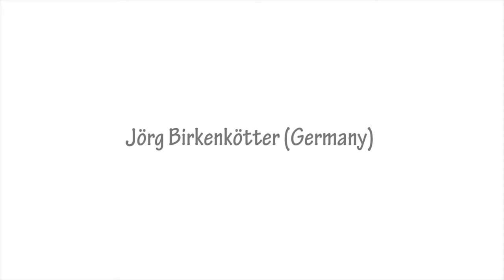Jörg Birkenkötter on the V COURSE [2016]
Jörg Birkenkötter/DE
LECTURE
"Why Tristan?" - thoughts about (my) composing
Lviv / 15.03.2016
Lviv Philharmonic Society
Chamber Concert Hall